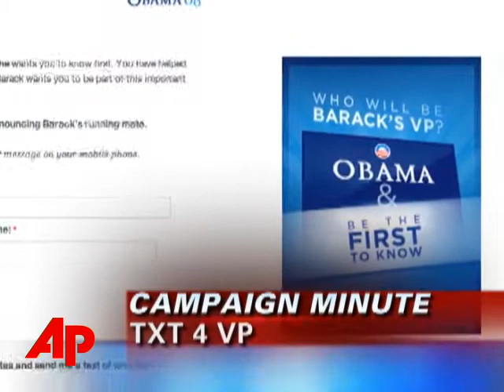AP Campaign Minute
Here are the top AP campaign stories for August 11th: McCain condemns Russia; Obama campaign encourages sign up for V.P. Alert; McCain appears with another V.P. potential pick; Hillary Clinton gets high-profile convention role.